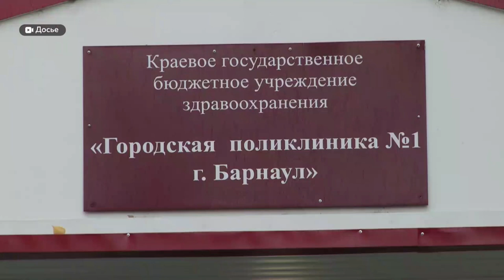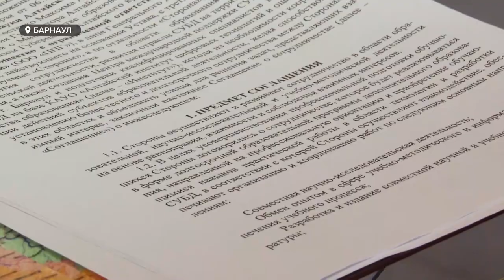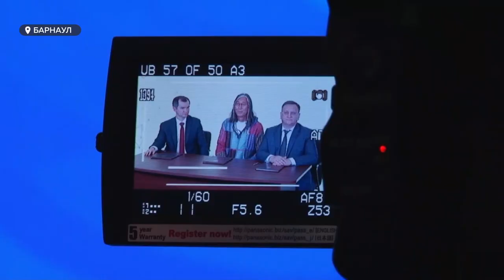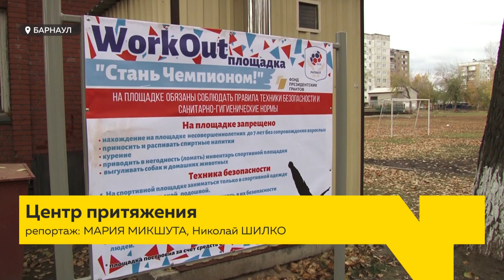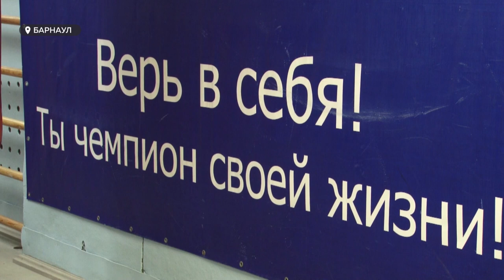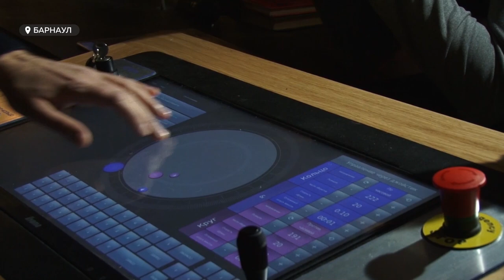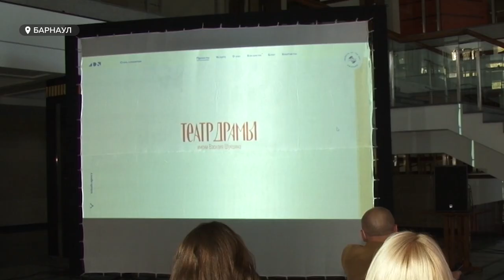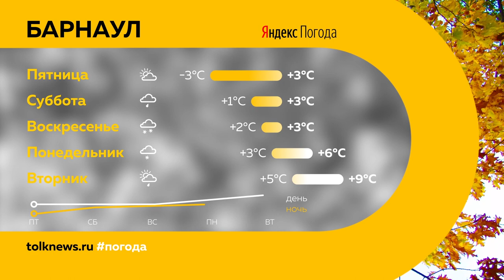День с Толком 08.10.2020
Смотрите в этом выпуске:

Медицинский коллапс
Минздрав ищет водителей скорой и просит помощи у частных клиник.  Катастрофическую ситуацию в алтайской медицине обсуждают уже на всю Россию.

Кто «крышует»?
Новая лучше старой. Во сколько обошлась жителям тальменской многоэтажки новая крыша?

Всем миром!